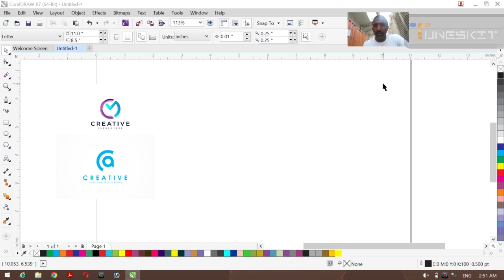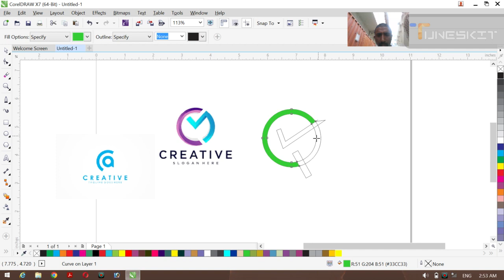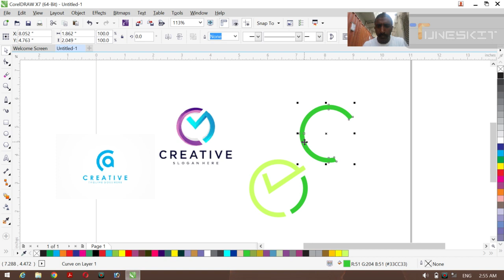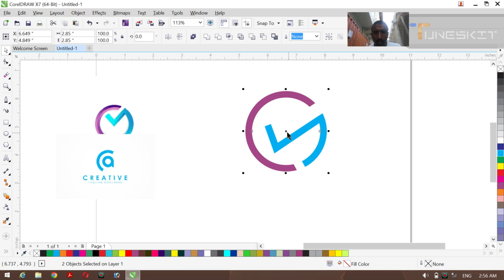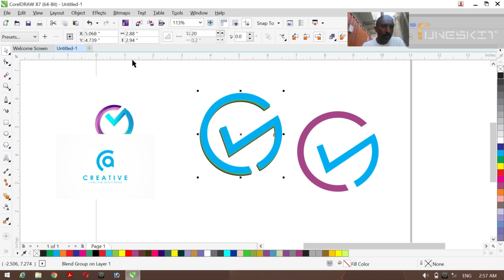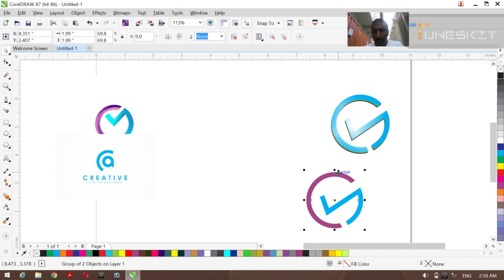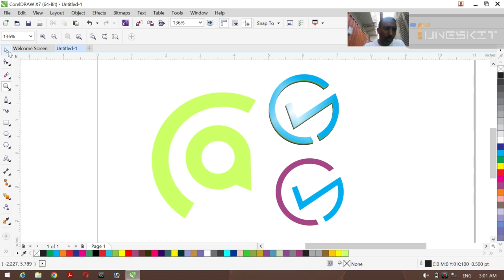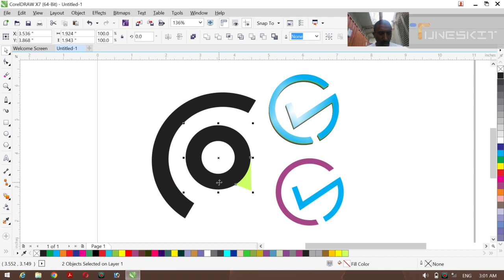how to creat logo